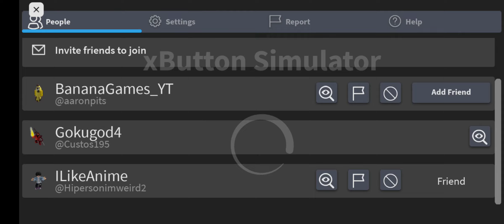not uploading anymore till phone gets unhacked